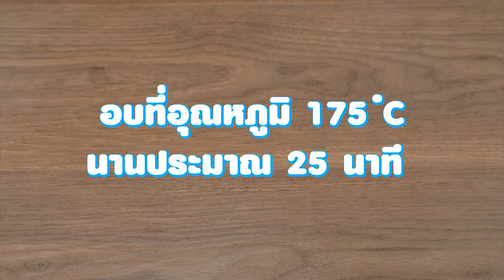ายการ "อดเปรี้ยวกินหวาน" อ.ยิ่งศักดิ์&ครอบครัว ขอเสิร์ฟความอร่อย EP.204 [1/3]